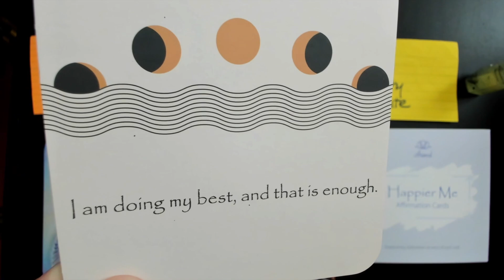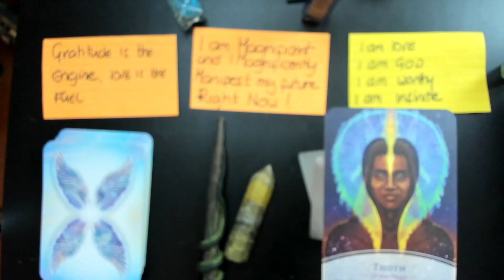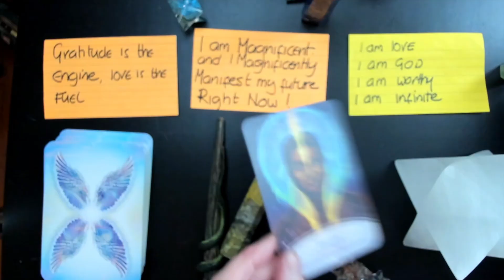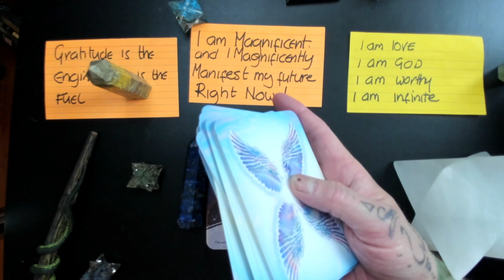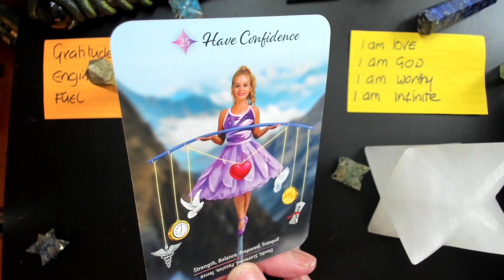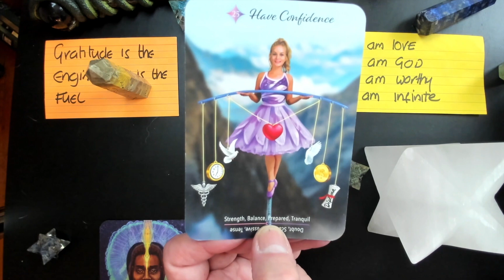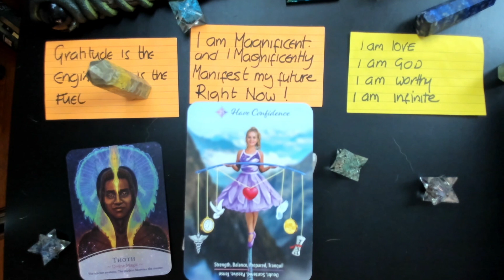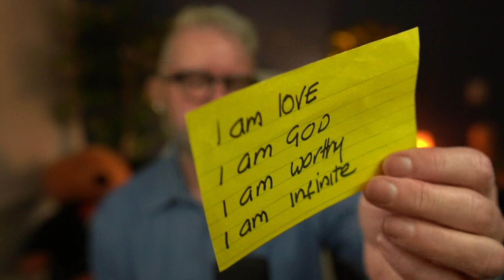DIVINE INSPIRATION * BE MAGNIFICENT & HAVE CONFIDENCE, IT'S ALL GOOD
I made this video with the expressed intention of inspiring others to have a better day, and it's not financially sponsored.

In this video I'm using a combination of Oracle decks, my own affirmations and channeled messages from Divine Spirits.  My intention is to enlighten and inspire others towards a better day.

Today's cardoftheday and cardoftheweek are from @KyleGrayUK and @RadleighValentine and @DougallFraser Watch to see which ones.